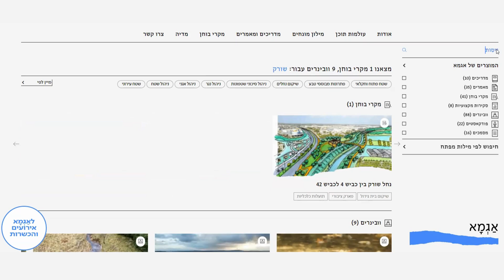מאגר הידע המשודרג של אגמא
אנחנו מזמינים אותך לשוטט בין מגוון סוגי מידע בעולם שיקום הנחלים וניהול הנגר.
האתר המשודרג של מאגר הידע מפלח בצורה נוחה ביותר את כל המידע שנאגם ב 4 שנות פעילות - לפי מילות חיפוש וסוגי מוצרים.

לוחצים על הסרטון ומגלים כמה זה פשוט ויעיל 👇